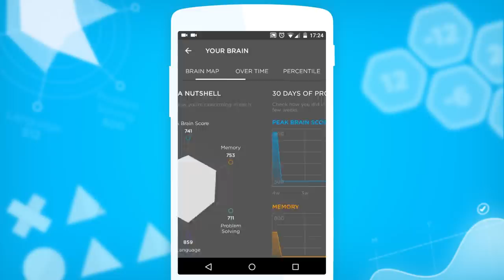Peak Brain Training Android (landscape promo video)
With millions of members worldwide, Peak is a personalized self-improvement app specifically designed to help you train your Memory, Focus, Problem Solving, Mental Agility and Language skills with fun, challenging games, reaching goals and building healthy habits.